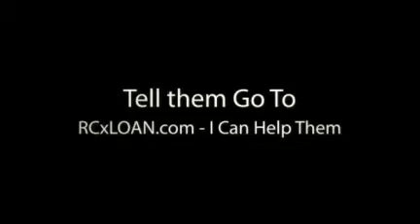Just made a video called Kentucky Mortgage Home Loan refinance rates